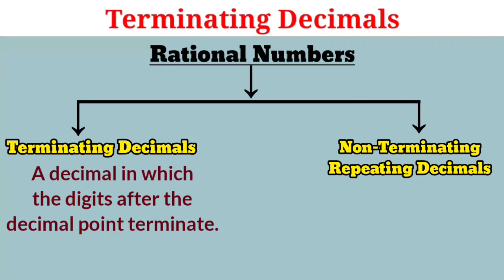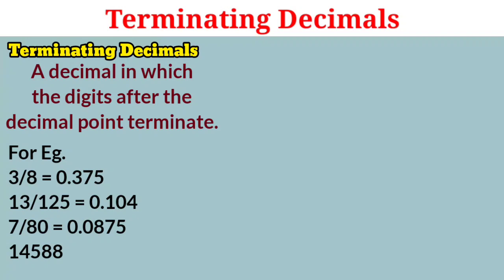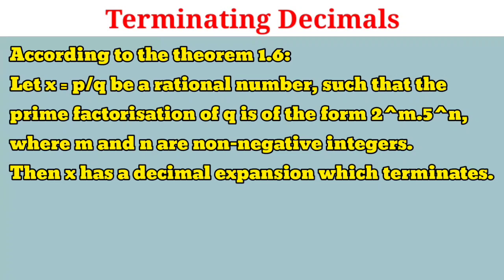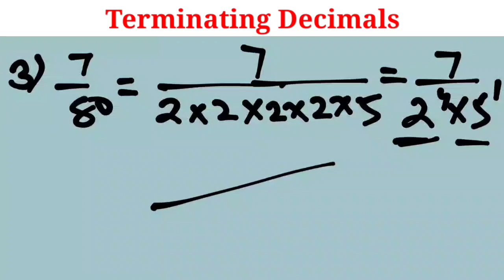Terminating Decimals । CBSE । NCERT । In Hinglish । Shahid Sir । TMS । Class 10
Subject : Maths
Class : 10th
Chapter : 1. Real Numbers
Topic : Terminating Decimals

Tags for reference: shahid sir,tms,the mathemagician show,tms shahid sir,shahid sir the mathemagician show,shahid sir tms,the mathemagician show shahid sir,terminating and non terminating decimals class 9,terminating and non terminating decimals,terminating and non terminating decimals class 10,terminating and non terminating,terminating decimal,terminating,terminating and non terminating rational numbers,terminating or not terminating,terminating decimal expansion class 10,terminating and non terminating decimals class 7,terminating decimal expansion,terminating decimal and non terminating decimal,terminating decimal class 9,terminating decimal fraction,terminating decimal definition,terminating decimal number,terminating decimal kya hota hai,terminating decimal expansion class 9